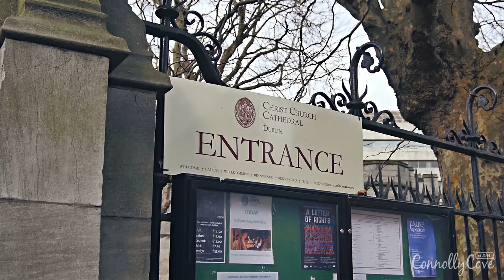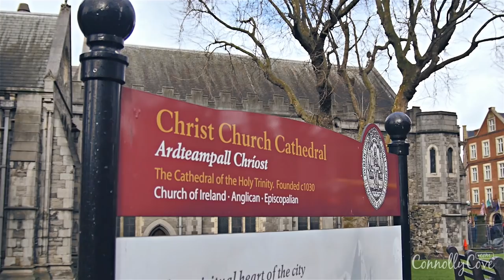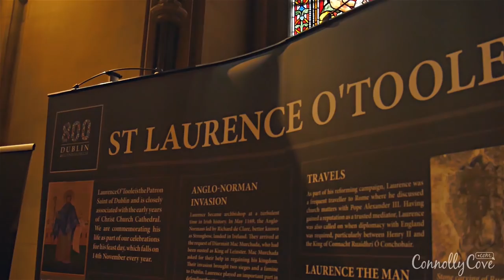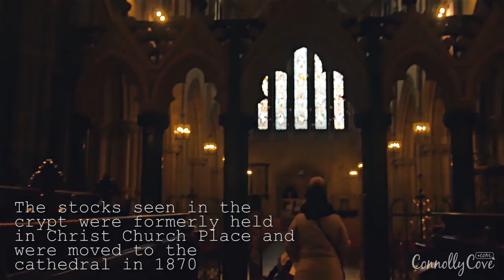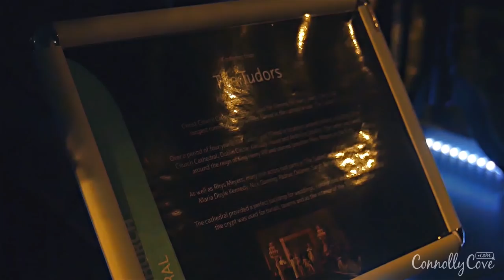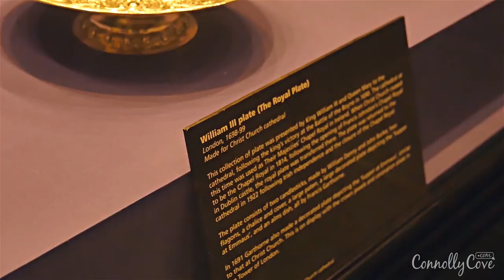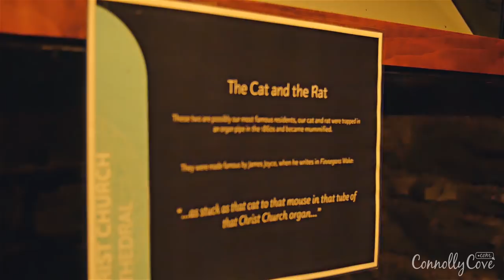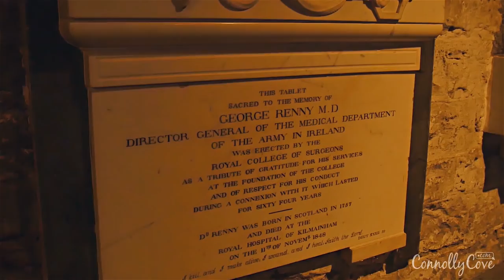Christ Church Cathedral in Dublin Ireland- Dublin Sightseeing / Things to do in Dublin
Dublin has always been rich with places that you will need to visit while being in the city and among all the suggestions and choices which we are always trying to bring, we decided to head to the Christ Church Cathedral and bring you the wonder of this place.

For nearly one thousand years, people have been coming to Christ Church Cathedral in Dublin to worship God but now it is also a historical place and building that has gone through several changes and renovations which tourists who come to visit Dublin tend to visit and check the beauty of the place as a whole.

This place is the heart of Dublin and that is exactly the reason why it always welcomes all the people to come as pilgrims or visitors and enjoy the transcendence of God which is always seen and delivered through the beauty of the place as a whole.

Christ Church Cathedral dates back to 1030 where it was found in its current location and since then the history of this building has been written. Christ Church contains the largest cathedral crypt in Britain or Ireland and it is open to the visitors who are allowed to come inside and check it. This historical crypt was constructed between 1172 and 1173 but after that we have to say that it has undergone much renovations in the early 2000s.

Apart from those who might be visiting this church in order to worship God, there are those coming inside to check this beautiful historical place and those are the ones who will come inside the crypt to check what it carries from a different range of historically significant artifacts, such as the carvings, statues, and the antiques.

"Old is Gold"; this phrase which has always been considered true is now proving itself to the greatest extent, because all those old things we are seeing inside the crypt could easily prove themselves to be real gold. Inside the crypt, the oldest known secular carvings in Ireland could be found on display in the form of two carved statues - they took our breath away actually and we were astonished with all those other statues as well.

There were some changes done to the place and that could explain why those carvings have not always been standing in the same place but until the late 18th century, these used to stood outside the Tholsel, Dublin's medieval city hall.

Once one enters this huge crypt, there will be different things appearing around that one could check. In addition to the statues and the carvings, the crypt also exhibits a tabernacle and set of candlesticks which were used when King James II came to Ireland to fight for his throne after fleeing England in 1690.

This place is like entering a wonderland, there are lots and lots of things and details which one will witness. The stocks which one will get the chance to see in the crypt were formerly held in Christ Church place and were then moved to the Cathedral later on in 1870 - still a very long time ago but it is something to be mentioned and referred to. These stocks were made in 1670 and were used in order to punish offenders under the cathedral's exclusive civic authority.

If you think that this is all what the crypt could be holding out for visitors then you are wrong because during this visit to the Christ Church Cathedral, we were also lucky enough to know and see that it contains historic books and altar goods which one will manage to see there.

There is also a display where different things are placed in the crypt as well and where one will find several outfits which were worn by Maria Doyle Kennedy (Catherine of Arogan) and Jonathan Rhyes Myers (King Henry), which is a TV drama called "The Tudors".

One of the most significant things to be found in the crypt is the preserved skeletal remains of "The Cat & The Rat" which were once found in the church organ.

There are actually a lot of things that one could experience and witness inside Christ Church Cathedral in Dublin, Ireland, and a lot of historical information to gain about the place and the changes it has already been and gone through.

There are different other things which you could visit in Dublin; you could go to O'Connell Street the Four Courts along the River Liffey and going to River Liffey itself visiting Trinity College Dublinia Viking Museum the Merrion Square the Mansion House Leinster House and walk through lots of different beautiful parks as well, where one will enjoy history and at the same time enjoy the green areas and places.

The best locations around Ireland / Northern Ireland and further afield.